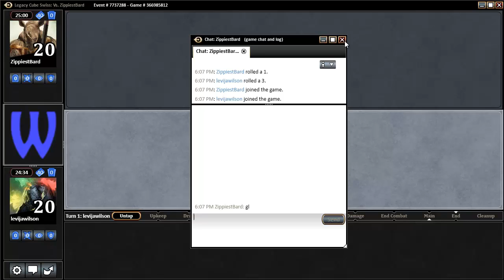LJAW - Legacy Cube Draft #6 (Match 3, Game 1)